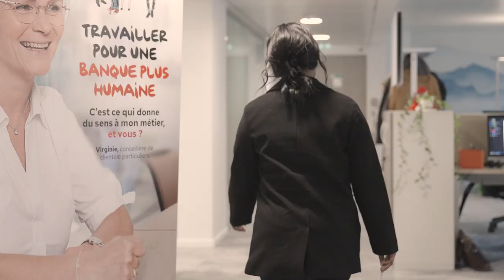L'inclusion au travail : Le quotidien de Vanda, une alternante en situation de handicap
Voici Vanda, une alternante en situation de handicap qui nous parle de son quotidien au travail. De nombreuses entreprises valorisent l'inclusion, intégrant cette dimension au cœur de leurs valeurs professionnelles.